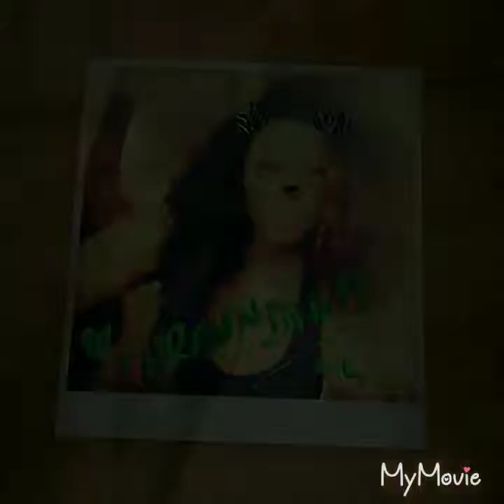2 MONTH Box braid perimeter TOUCH UP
Instead of re braiding the whole head, why not just touch up the perimeter?!